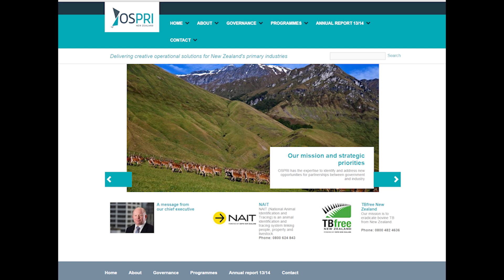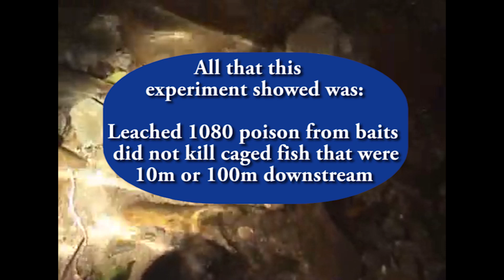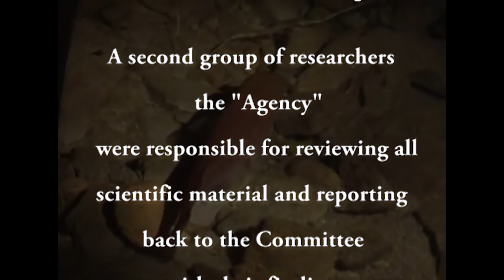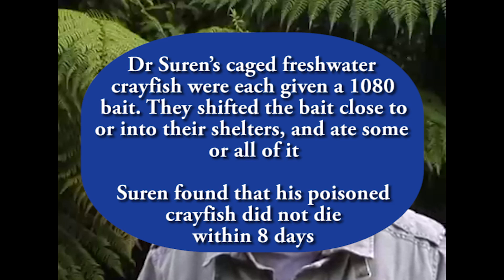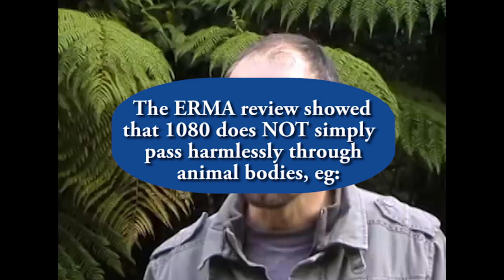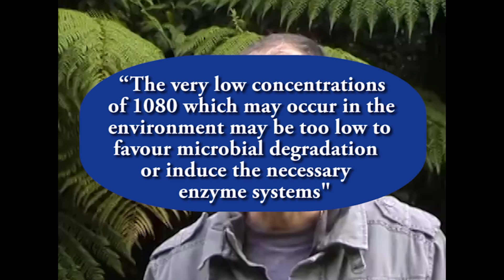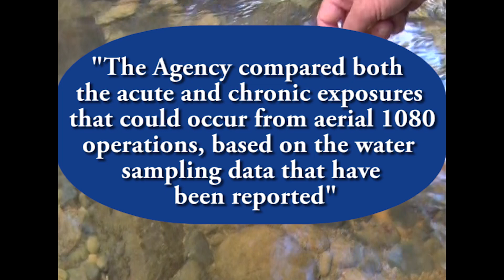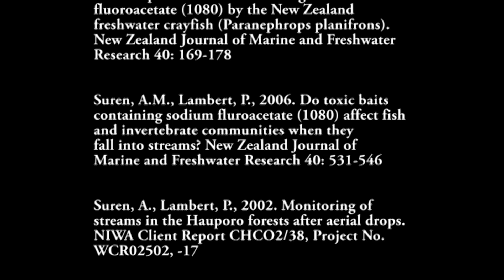1080 Poison - Risk in Water - EPA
In a letter to the CE of Waikato Regional Council, the CE of the Environmental Protection Authority suggests that 1080 poison does not harm aquatic life, and breaks down into harmless bi-products in water.

However, some of the research referenced - Niwa freshwater ecologist Dr Alistair Suren's work - highlights a common trend in the poison industry, with regard to the misrepresentation of 1080-poison science by New Zealand authorities, and those that use the poison ...